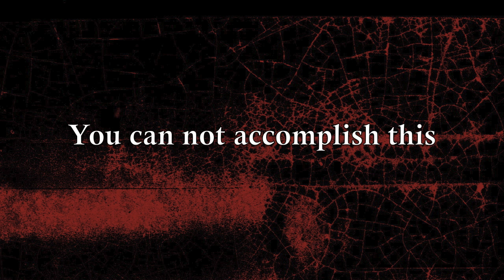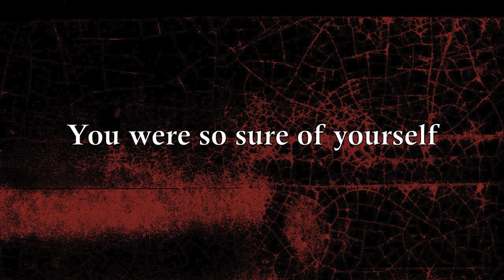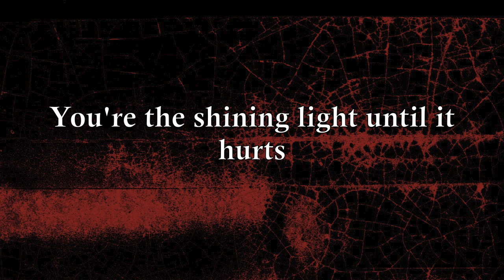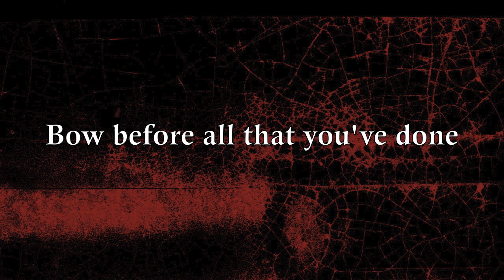Emery - "The Cheval Glass"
Tickets are on sale now for Songs & Stories | The Weak's End Edition

1/31 - Cincinnati, OH
2/1 - Knoxville, TN
2/2 - Atlanta, GA
2/3 - Nashville, TN

Join us for an intimate evening of songs and stories where we will be celebrating the 20 year anniversary of The Weak's End. We will feature songs and stories from this very special album but also a mix of other classics. We talk about how the songs were written, meanings behind them, tell fun band and tour stories and enjoy some beverages together! All ages welcome!

From the album, "We Do What We Want," in stores and online March 29, 2011 on Tooth & Nail Records.